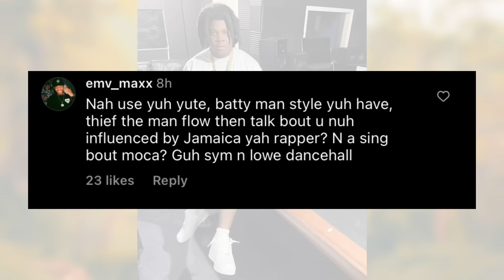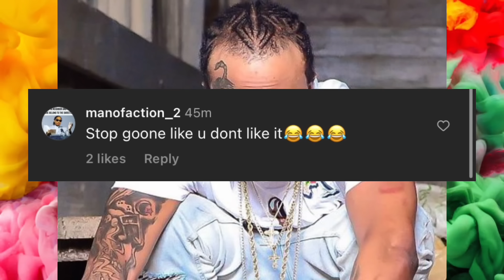Tommy Lee Get Rush Wicked!|Malie Donn Dethrones Valiant/Byron Messia is Being Ungrateful?